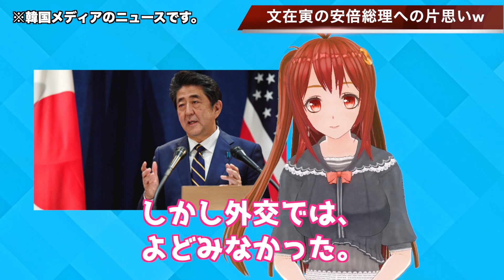【韓国】安倍総理への片思いの文在寅！…【韓国ニュース：ウォン安】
先月ASEAN首脳会議の際に、
念願の安倍総理と会うことができ、
たった１１分間の歓談に大喜びしましたが、
やはりあちらの片思いだと自己分析したそうです。

関連動画
特番『韓国経済の悪化は日本のせい！？---文在寅と韓国社会の構造的欠陥』ゲスト：著作家　宇山　卓栄氏
【初めての韓国】⑤反文在寅デモの規模スゴ過ぎてSEALDsがショボく思えた！結局､韓国ってどうだった？正直言って…
特番『属国として終わる！？文在寅・韓国の属国指数は北朝鮮よりも高い』ゲスト：松田政策研究所研究員　著作家　宇山　卓栄氏
特番『韓国の諜報力はどのくらいのものか---文在寅と赤の系譜』ゲスト：著作家　宇山　卓栄氏
【緊急特番！「おおきなわ」#93】脱北青年が出演！韓国で反文在寅デモに立ち上がった理由を激白[桜R1/10/27]
【特別番組】韓国人が暴く反日韓国の嘘 －｢李承晩ＴＶ｣より－ Part4「韓国の挑発 族反荷杖 文在寅」[R1/10/17]
【韓国チョ・グク辞任発表】文在寅政権崩壊が始まった！　元・韓国陸軍中将緊急インタビュー
どうでもいい話しますね…韓国文在寅大統領、あれだけ反日親北ながら政権発足以来支持率最低...｜竹田恒泰チャンネル2
【驚愕】文在寅(ムン・ジェイン)大統領の娘家族がタイに移住？！そして韓国人反応和訳